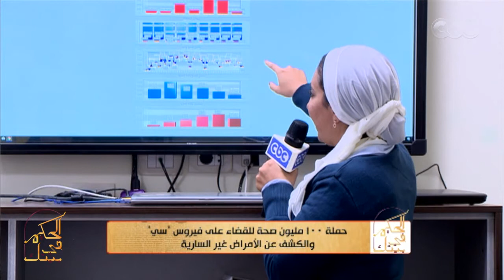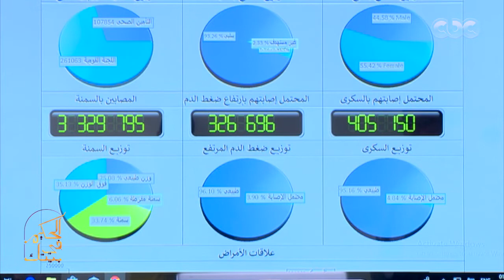الحكيم في بيتك| د.ريهام غلاب توضح كيفية عمل المسح الجغرافي الشامل.. من أجل 100 مليون صحة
حلقة الحكيم في بيتك |  المسح الجغرافي الشامل…من اجل 100 مليون صحة & حملة 100 مليون صحة للقضاء على فيروس “سي” والكشف عن الامراض غير السارية | حلقة بتاريخ  23 نوفمبر 2018

ضيوف الحلقة
د.ريهام غلاب | مدير حملة الامراض غير السارية والمسؤواة هن غرفة العمليات
د.محمد حلاوة | استاذ الغدد الصماء والسكر جامعة عين شمس
د.هشام الحفناوي | عميد معهد السكر
د.ايهاب كمال | عضو المكتب التنفيذي للجنة القومية للفيروسات الكبدية
د.جمال عبد الغني | مدير الادارة الصحية بمدينة بنها محافظة القليوبية
د.محمد يوسف | مدير مستشفي حميات بنها
د.عادل تاج | مدير مركز الفيروسات الكبدية بمستشفى حميات بنها